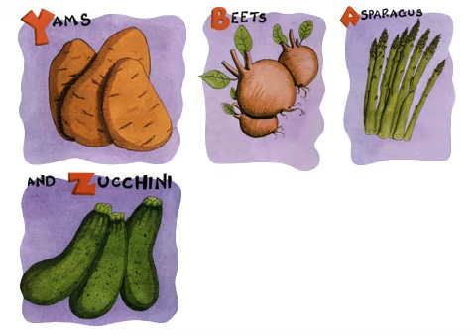Bad Kitty series by Nick Bruel -- Book Trailer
Watch this book trailer video for the children's book series Bad Kitty by author and illustrator Nick Bruel. The series includes Bad Kitty, a picture book for children, as well as a whole series of Bad Kitty chapter books for children.

Bad Kitty ... Ate my homework! Bit grandma! Clawed the curtains! Bad Kitty doesn't MEAN to be bad... somehow she just gets herself in trouble.

Visit badkittybooks.com for games, activities, and to collect all the books!

Learn more about children's book author and illustrator Nick Bruel